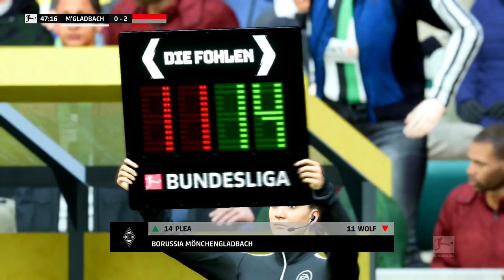FIFA 23 Borussia Monchengladbach vs Bayern Munich | Bundesliga 22/23 | PS4 | PS5 Full Match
PS4 | PS5 Full Match Gameplay Simulation | FULL HD 1080p 60fps

Hope you enjoy this video, if you enjoy this type of content please leave a like on the video and let us know your opinion in the comments section.